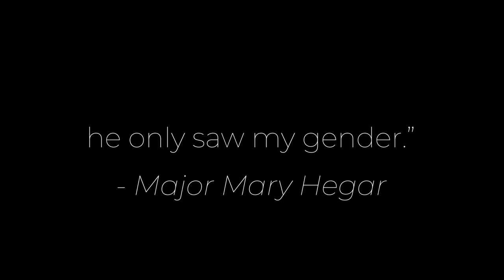I Am A Veteran | Military Women's Memorial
The history of women in the military is a complex, compelling, and crucial part of our nation’s story.